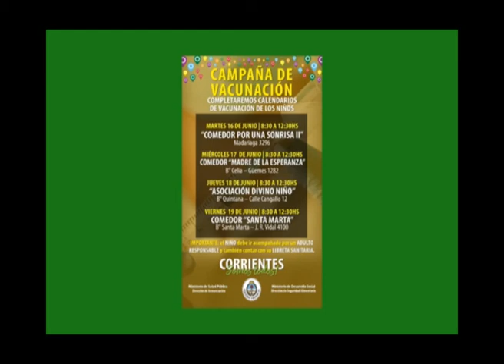LUCAS CARBALLO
INVITADO: Dr. LUCAS CARBALLO – Director de Seguridad Alimentaria del MDS
TEMA: entrega de lavandina y barbijos en los comedores – Campaña de Vacunación